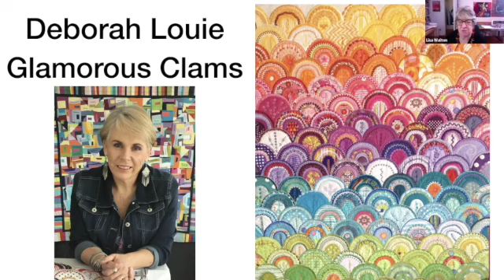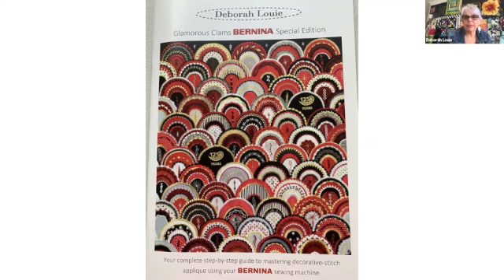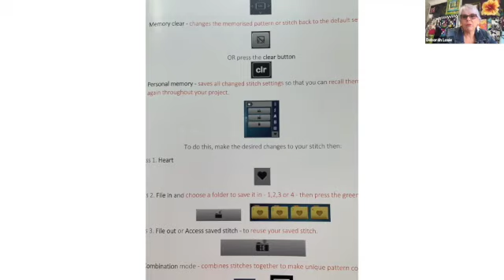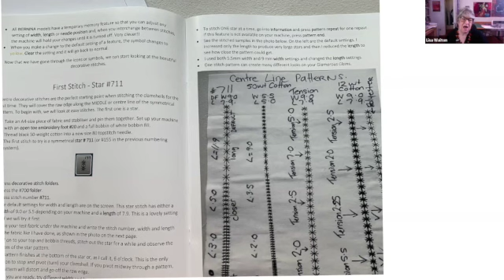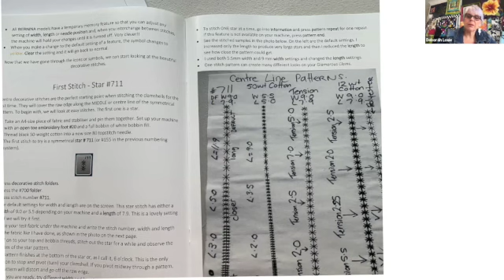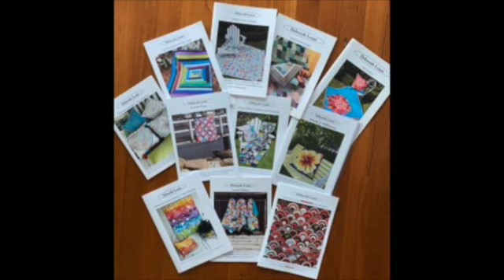QUILT STORIES - Deborah Louie shows Lisa Walton all about decorative stitching on her machine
Lisa Walton's links

This channel is designed to introduce you to amazingly talented quilters and listen to them talk about their quilts, their processes, their inspirations and even sometimes  their problems.